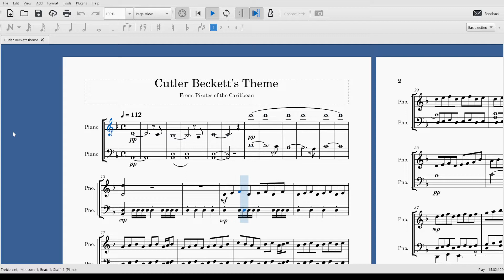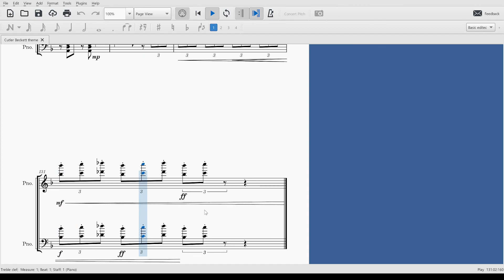[Piano sheet] Cutler Beckett's Theme (Pirates of the Caribbean)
I don't know if this is actually playable; it's mostly just for listening.

Based on the two following soundtracks up on YouTube. You might notice that it's shorter than either video. I gave up on transcribing a good bit of it.